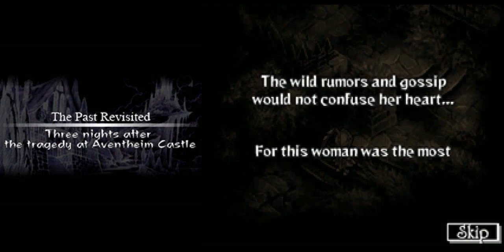KitN LP Video 23: Scene 19